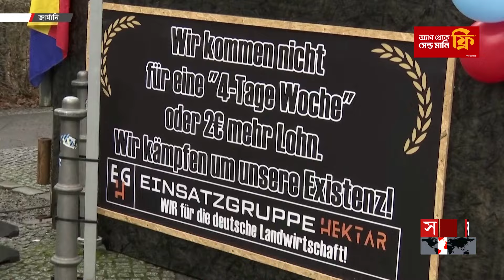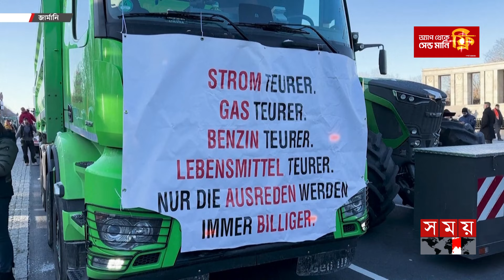রাজপথে আন্দোলনে জার্মানির কৃষকরা! | Germany Farmers Protest | Reduction of Agricultural | Somoy TV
Somoy TV: t.ly/Se1z
Somoy TV Bulletin: t.ly/iqIq
Somoy Entertainment: t.ly/3dWC
Somoy Sports: t.ly/iASp
SOMOY TV ISLAMIC: t.ly/zU6a

Somoynews.tv: t.ly/Y7ab
খেলার সময়: t.ly/xJ5H
সময়ের গল্প: t.ly/EW3M
এ সময়ের বাণিজ্য : t.ly/m3ir

Groups:
Somoy TV (Official)✅: t.ly/ajiO
Somoy Entertainment✅: t.ly/8CLh
Somoy Business✅: t.ly/4xaJ